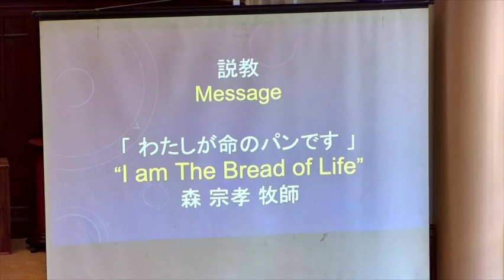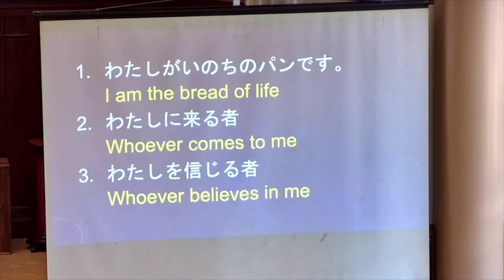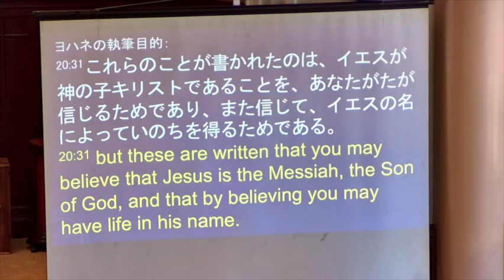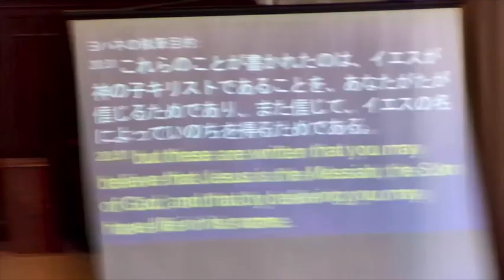マキキ聖城キリスト教会 礼拝メッセージ 9/8/2024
【日付】9/8/2024

【説題題・聖書箇所】
「わたしが命のパンです」
   ヨハネの福音書　6章35節
   聖書朗読：儀間明子
   説教：森　宗孝　JEMS宣教師

　Makiki Christian Church
　Address：829 Pensacola St, Honolulu, HI 96814